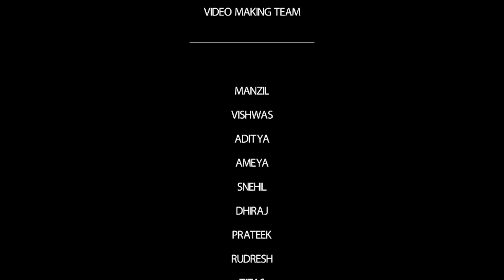Cabin Crew Interview 13- standing out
The air cabin crew of a commercial airline share responsibility for the safety and comfort of its passengers. Duties include: greeting passengers as they board and exit the plane. showing passengers to their seats and providing special attention to certain passengers, such as the elderly or disabled.